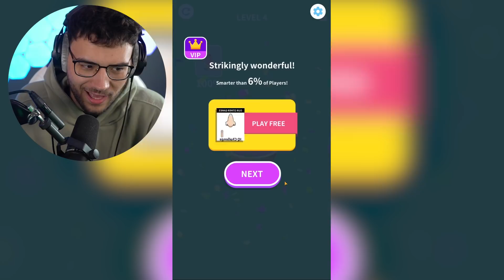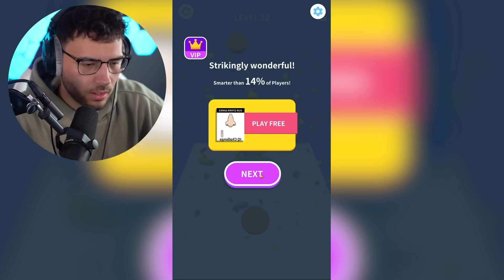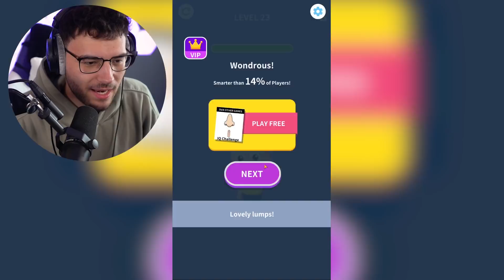EIN NOOB FRISST KAKA! - (FOOD GAMES)